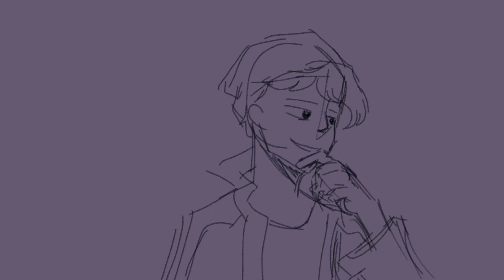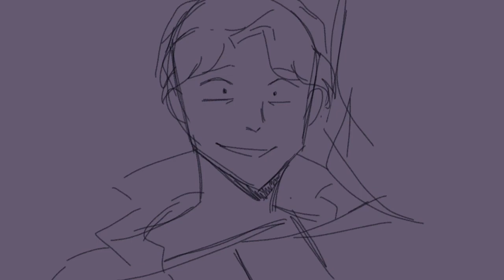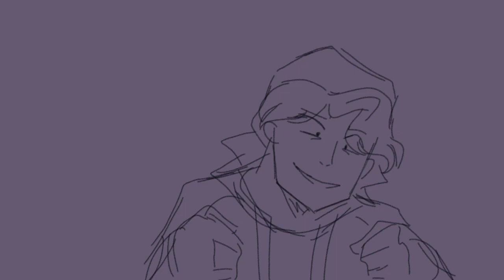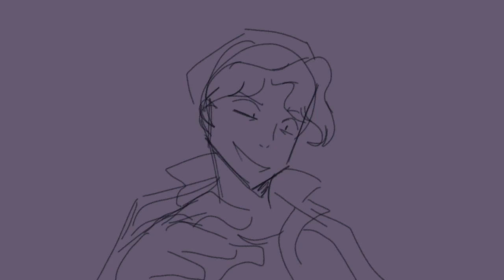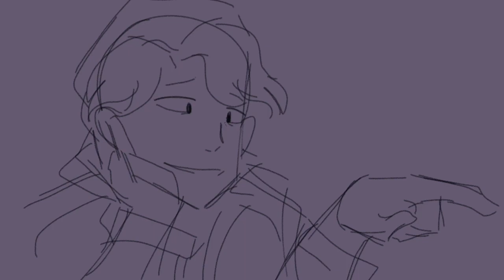Wilbur's betrayal [Dream SMP animatic]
Broke my "no tablet until exam over" rule for this lil break animatic thing

so yeah that's done.. uh
back to studying
seeya

These designs may have come also from other artists I am not sure

Audio/scene from Wilbur's stream on Dream SMP server